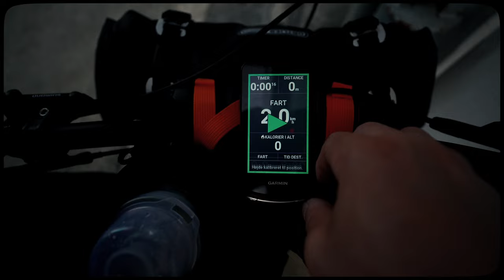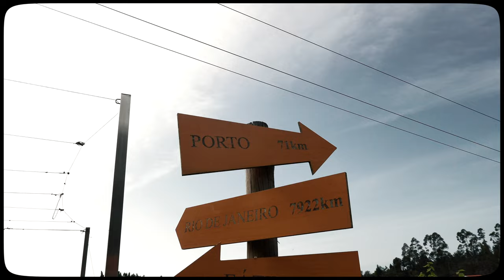Camino Portuguese From Coimbra to Porto l Full Ep l Mindfull Bikepacking Trip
► Film made possible by buying me a coffee, although i will probably buy a tea..

►I’m using Headspace to help my stress less, and I wanted to share my 30-Day mindfulness with you

►ALL GEAR:
🇩🇰 dumpl.ink/LucasBerthelsen

My helmet
Best bike cleaning on the market
Camera, Sony zve10
Mantis tripod
Sony 11mm f1.8 lens
PolarPro Variable ND filter
DJI action 4
DJI ND filters
DJI osmo action bike kit

This is the whole story of our Camino Portuguese central. From collecting the bikes, to travelling to Lisbon to start the journey. Here you will get the inside, of how it’s like to bike to Portuguese camino route, all the way from Lisbon to Porto. This is a sneakpeak for everybody who is interested in the Camino route, in starting bikepacking or just a sneakpeak into our life journey. Lean back, relax, and enjoy an hour in this ASMR universe of sounds from nature.

► TIMESTAMPS